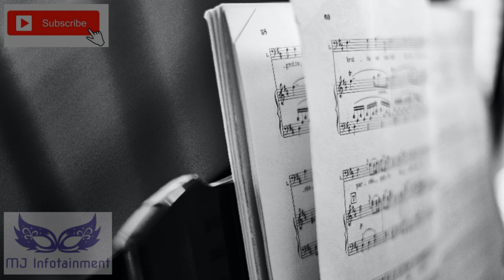Vaa vennila song Instrumental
Instrumental hits of Ilayaraja